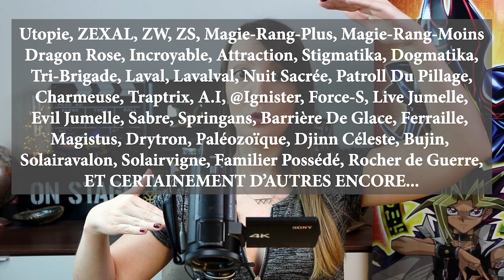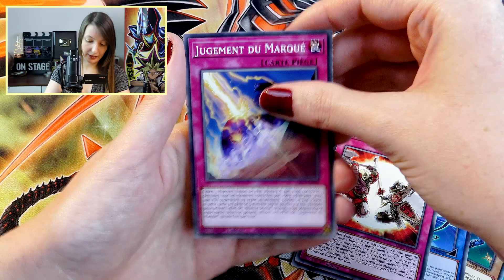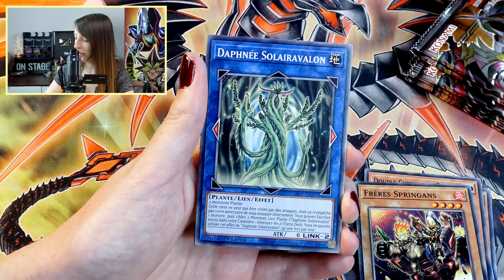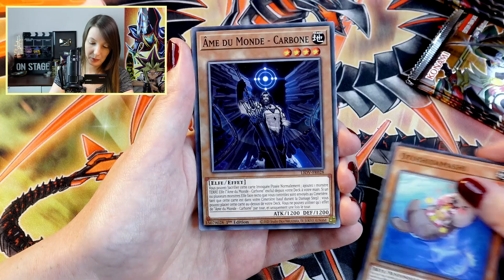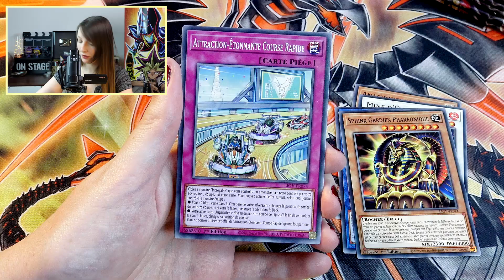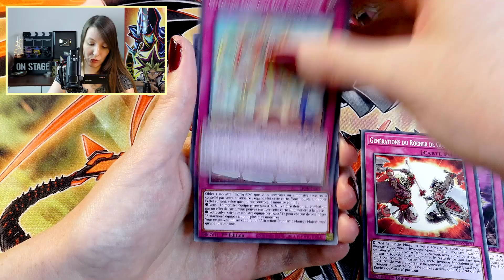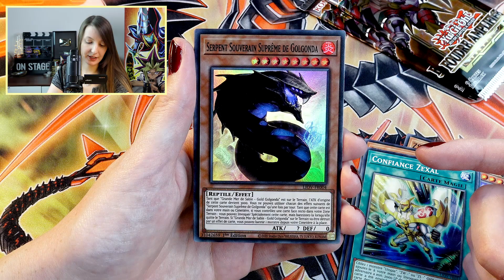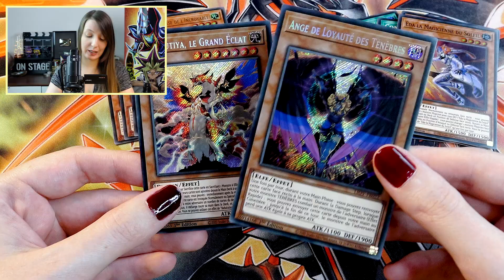J'adore les nouvelles cartes Yu-Gi-Oh! FOUDRE AMPLIFIÉE ! Ouverture Display !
Yu-Gi-Oh! Lightning Overdrive sort le 3 Juin 2021 (aujourd'hui), et j'ouvre déjà mon second display Foudre Amplifiée ⚡️. Je complète ma collection et construis mon deck Dragon Rose avec cette ouverture. L'un des meilleurs produits de l'année !

- Les Boosters LDD (La Légende Du Dragon Blanc Aux Yeux Bleus)

► Lien de parrainage pour bénéficier de 3€ offerts (à partir de 20€ d'achat) en créant votre compte sur votre commande

En cumulant vos achats vous obtiendrez des points de fidélités qui vous rapporteront des bons de réductions lors de vos prochaines commandes.

Rendez-vous dans votre espace compte client, puis "récompenses", et transformez vos gains en bons de réduction !

En partenariat avec Le Repaire Du Dragon.

À bientôt les duellistes,

xPikami ♡